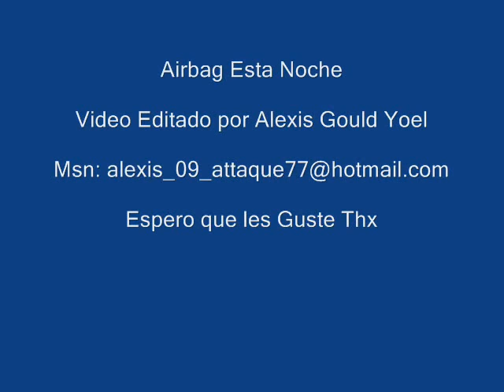Airbag Esta Noche